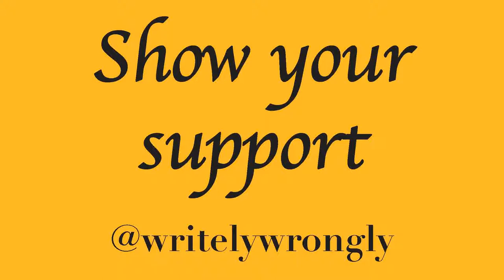Booking the Resurrection of the US Title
It's fair to say that the United States title means very little in WWE, unlike the Intercontinental title. It needs to re-energise and be elevated to its' former glory. But how to do that?

How about this...